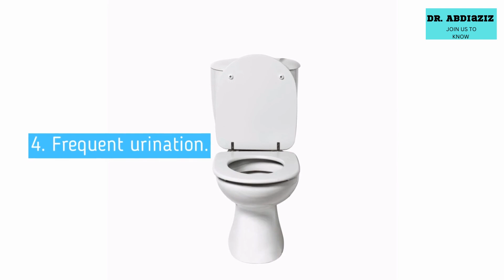WEEK 7 PREGNANT WOMAN | ENGLISH | PART 1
Hi, am Doctor Abdiaziz who is from Kenya especially Hagadera Refugee Camp and am from HEALTH CARE MANAGEMENT. In this video I will show you how the grows inside the mother's uterus, infact it's an amazing pregnancy.

At 7 weeks pregnant, you may feel like you're expecting, but you don’t quite look like it yet. You may have gained a couple of pounds or even lost some weight due to morning sickness. You may be "glowing" or struggling with acne. But, no matter your outward appearance, there are certainly some big changes happening inside.

This is part 1 pregnant woman of week 7.